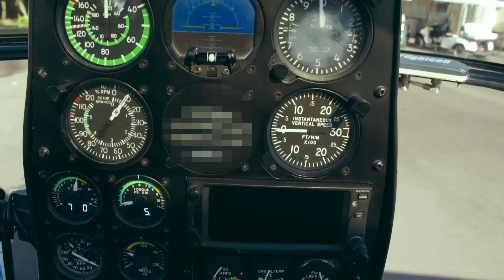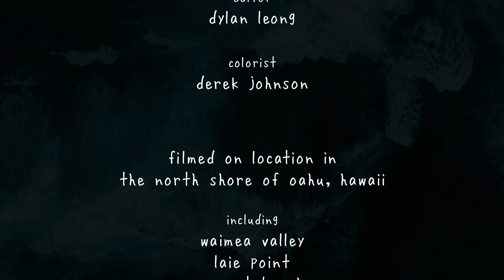gnash - something [music video]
directed by dylan leong & garrett nash
producers: matthew baus & justine solan
cinematographers: gibson hazard & bryce chapnick
editor: dylan leong
colorist: derek johnson

starring:
garrett nash
rosabelle eales
matthew baus
goody grace
justine solan
jon holmes
sean eads
keith butler

filmed on location in the north shore of oahu, hawaii including: waimea valley, laie point, sunset beach, haleiwa town, pu'u o mahuka heiau state historic site, waikiki beach, ted's bakery, the sunrise shack, giovanni's shrimp truck, kahuku land farms, opal thai & polynesian tattoo factory

whoa oh oh oh, don't u know i could buy u a rose
or maybe a daisy 'cause lately u seem into those
whoa oh oh oh, I guess that works for them, I suppose
but wouldn't u rather have something that matters with me?

whoa oh oh oh, ur more than a feeling
whoa oh oh oh, ur something I'm needing
& if u feel lonely & left out with nothing to do
i'd love to be a something to u

there's something 'bout the way u move
there's something in the way u groove
there's something u don't know u do
that makes me feel my feels of u
there's nothing more amazing, nothing feels more unbelievable
than when i say i love u & u say to me, "i love u, too"
so baby boo, please fall thru
please call me when ur plans fall through
u could dance on me with ur hands on me
when ur man's on leave, put my hands on u
i don't care if u hate me, i don't care if u love me
i just wanna be ur buddy
i just wanna be that something to u

whoa oh oh oh, don't u know i could write u a song?
& it'd probably go like this & wouldn't take me very long
& whoa oh oh oh, though a world would probably sing along
& it goes like